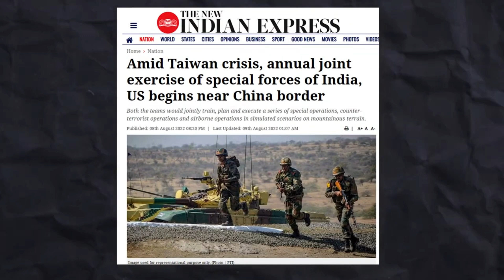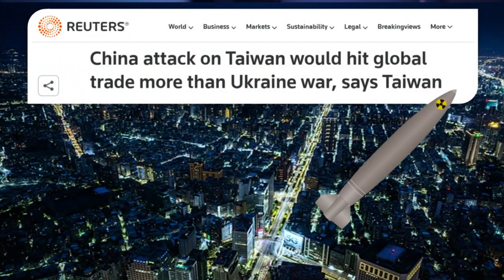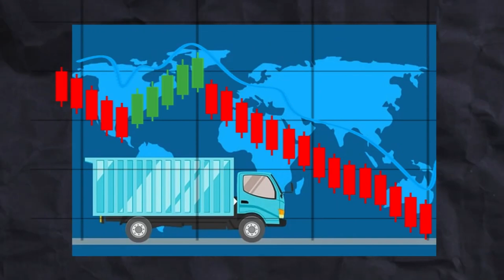🌏🔥China's aggression is driving India and Taiwan closer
For many years, India has been carefully navigating its relationship with Taiwan. While the “One China Policy” continues to be the official stance, a careful strategy to avoid upsetting China, there are indications of a shifting perspective on the horizon. The escalating aggression and territorial ambitions of China have altered the geopolitical landscape, creating an opportunity for a deeper engagement between India and Taiwan. In this video, we will explore the intricate dynamics of this evolving relationship.

india news
china news
taiwan news